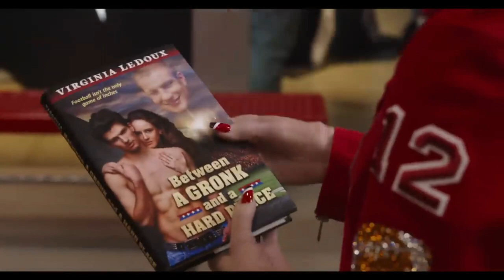Look At The Numbers - 2/3/23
What movie are you looking forward to?

00:00 - Intro
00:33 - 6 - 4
03:34 - 3 & 2
04:35 - Movie Previews
04:48 - 80 For Brady
06:04 - Knock at the Cabin
06:29 - The Amazing Maurice
07:17 - The Locksmith
08:16 - Sword Art Online Movie
08:56 - Outro